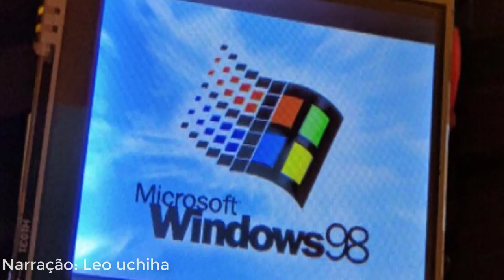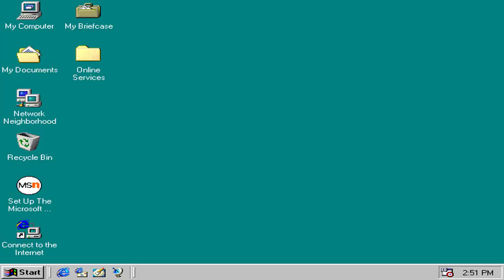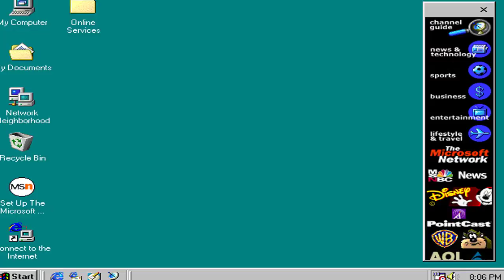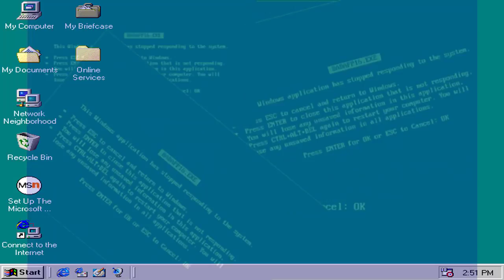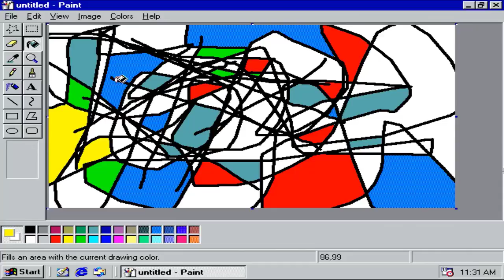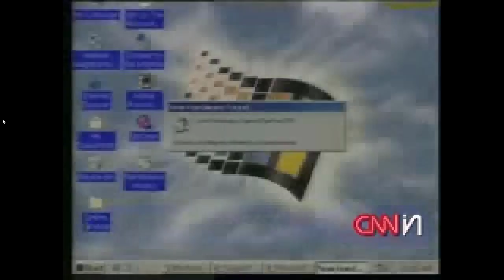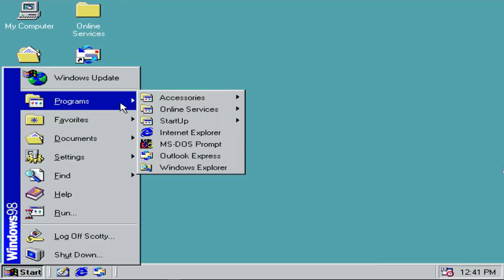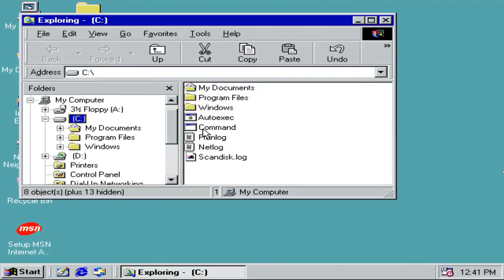🔴 TOP 5 CURIOSIDADES SOBRE O WINDOWS 98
Windows 98 faz 20 anos relembre curiosidades sobre o sistema